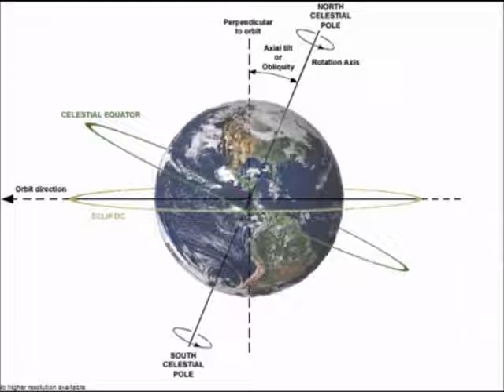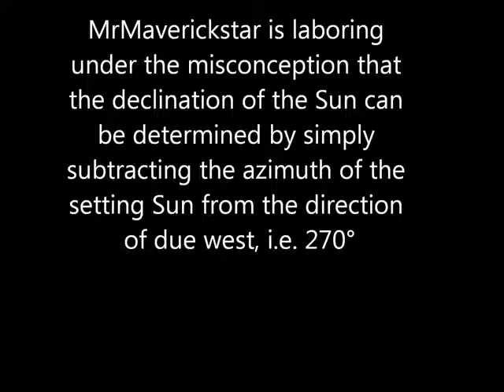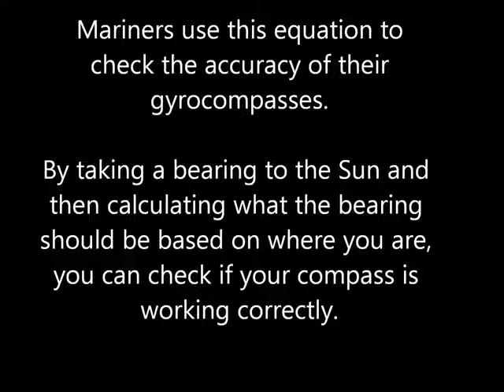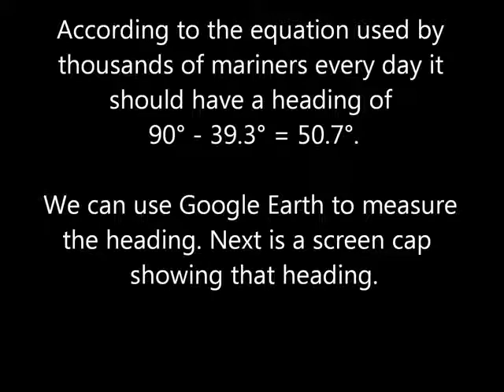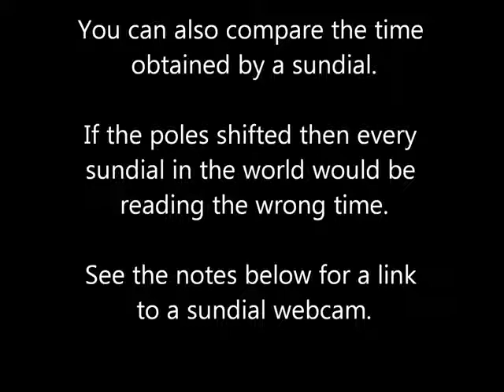Why MrMaverickstar is wrong about a Pole Shift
Mirrored from Chew1964's original video: "Pole Shift and the Azimuth of the Setting Sun."